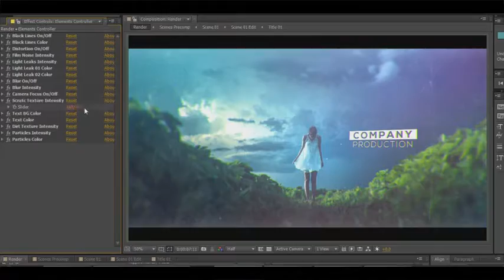Clean Slideshow | Videohive After Effects Templates | Video Displays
Special Thank You ❤ to Lasha_Piliev!

Recommended Section:
0:01 Shape Elements 2
1:53 Download 'RTFX Generator + 440 FX pack'
1:53 Download 'Dynamic Modern Opener II'
1:53 Music
2:01.200 Download 'Subscribe project'